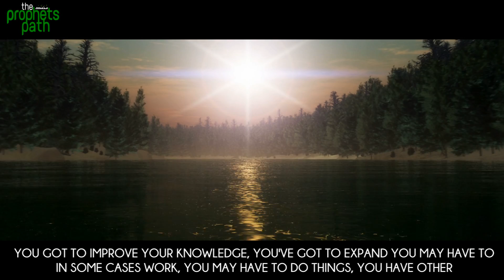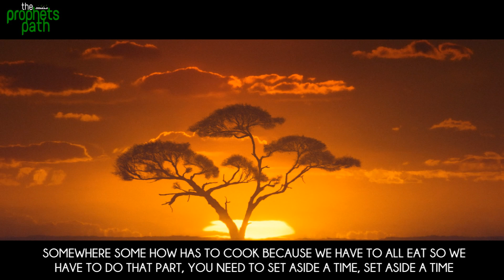"Praying Taraweeh In The Kitchen"